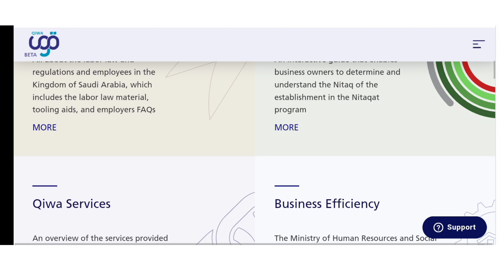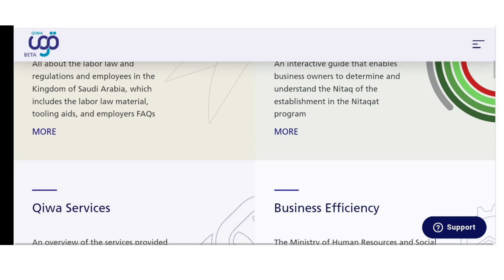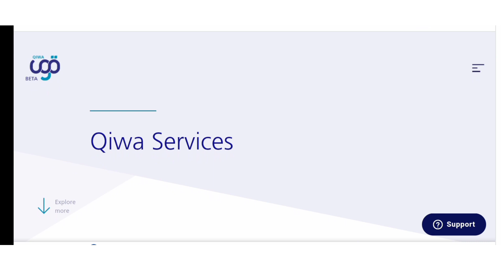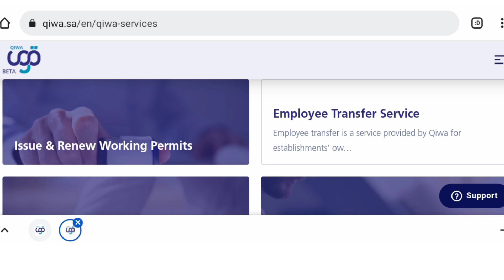Iqama transfer information without contract